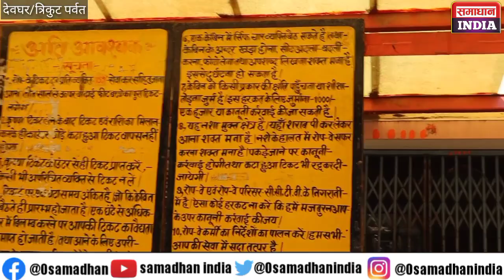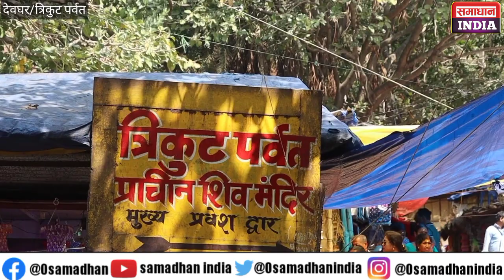देवघर-त्रिकूट रोपवे हादसा कैसे हुआ था? किसकी थी गलती? क्या फिर से शुरू होगा रोपवे?जानिए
देवघर-त्रिकूट रोपवे हादसा के बाद वीरान है पर्वत,क्या फिर से शुरू होगा रोपवे?किसकी थी गलती?जानिए